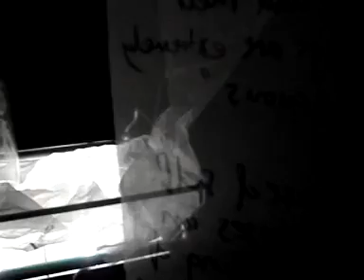Interstice/Confluence: installation by night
part of a recent installation by Anne Barclay and Lisa Temple-Cox (sample vid).
After a month-long residency in the Benham Gallery at Cuckoo Farm Studios in Colchester, the artists created an installation of new work inspired by their recent research and practice.

The artists were given the use of the Benham Gallery at Cuckoo Farm Studios in Colchester to develop work begun on their recently completed MA course. Both artists share an interest in notions of identity, and how we perceive ourselves and are perceived by others. Experimental work included the casting of their own and others faces in plaster, alginate, slip, wax and latex, and the construction of long banners of text and writings about identity, selfhood, otherness and taxonomy.
The work began to coalesce into an installation of scientific glassware in which the specimens, rather than being contained, were hand-engraved on the exterior of the containers, and the interior contained clothing made from textiles covered with text, and - in some cases- embroidered with human hair.
These intricate and intimate objects were displayed on a hospital trolley in the centre of the gallery, in which the only lighting came from within the drawers of the trolley. The masks, in their various materials referencing bone, fat, and skin, were mounted around the walls of the space, so that the viewer, while studying the specimens in the centre, would be subliminally aware of being 'observed' by the rows of masks behind them.